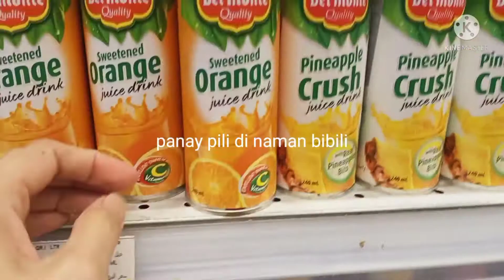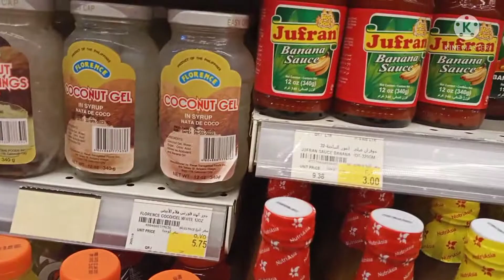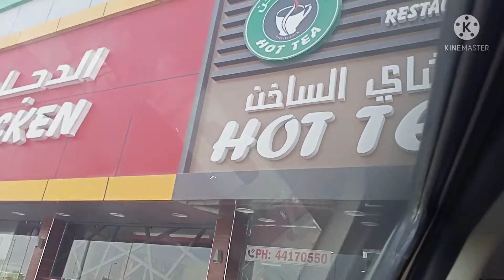BURGER MUKBANG WITH MY CO-WORKERS |Daisy Siano vlogs